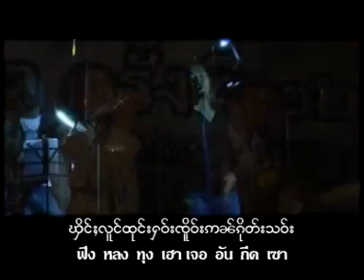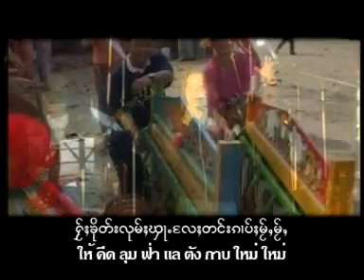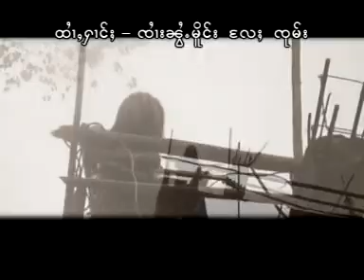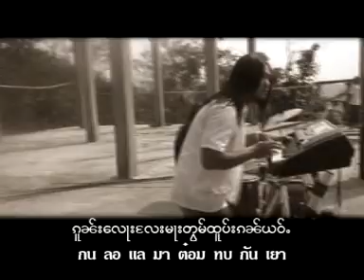จายเจิงหาญ - Rock & Roll ไตใหม่สุง / ၸႆၢးၸိူင်းႁၢၼ်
ၸႆၢးၸိူင်းႁၢၼ်

◑ เพลย์ลิสต์ : จิงหาญ - เส้นตางสองผ่าย

แท็ก.